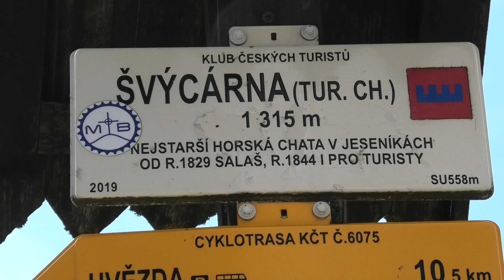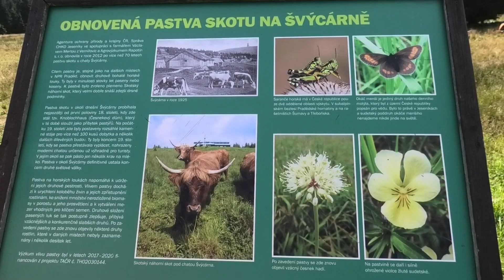Chov Skotu a ještě jednoho Zvířete na Švýcárně v Jeseníkách - Vzpomínka na Léto 2024 CZ